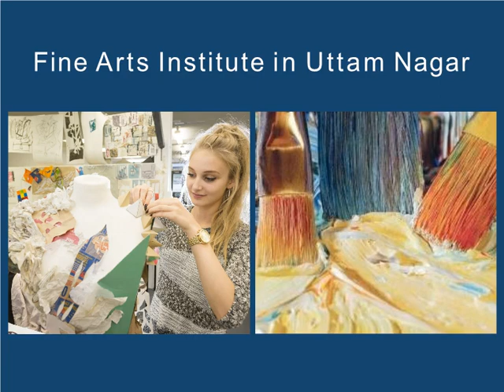Fine Arts Institute in Uttam Nagar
Make your career in fashion and Arts world by joining the best fine arts institute in Uttam Nagar “International Women Polytechnic” and start learning painting, sketching arts and crafts and many more.